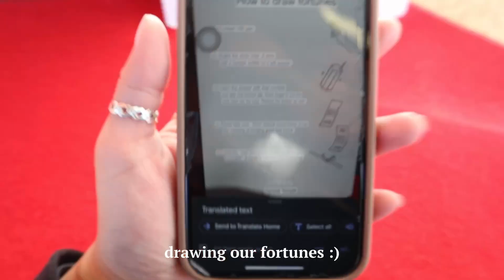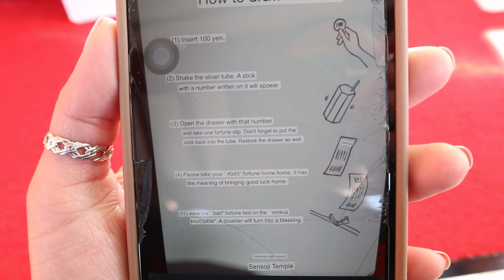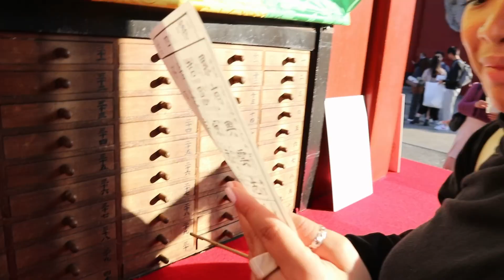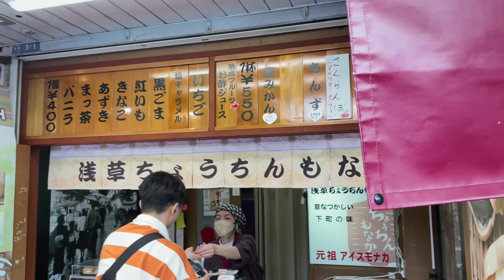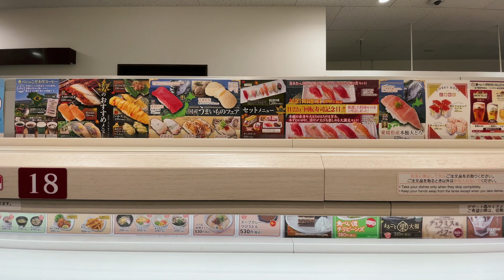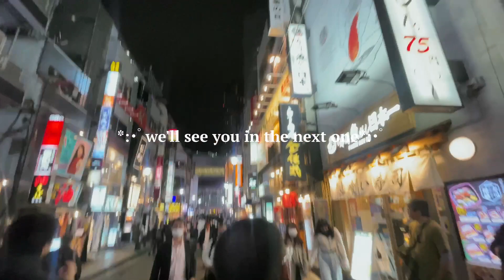japan diaries ੈ✩‧₊˚ | picking our fortunes, walking at shibuya crossing & conveyor belt sushi